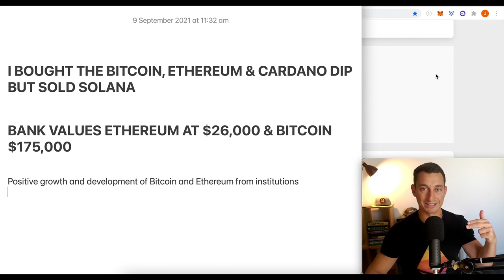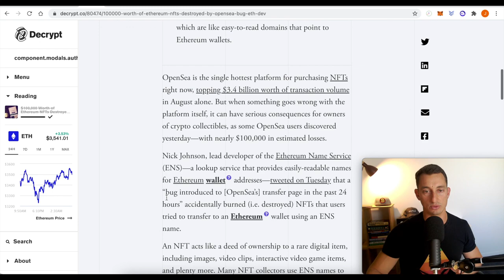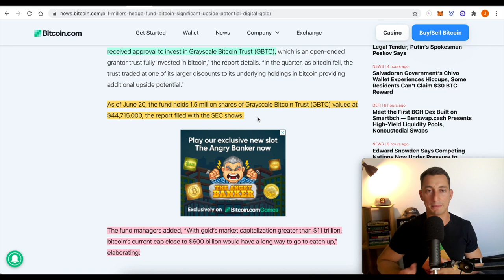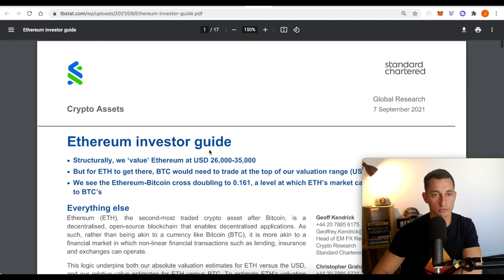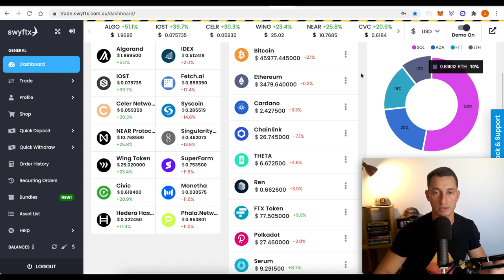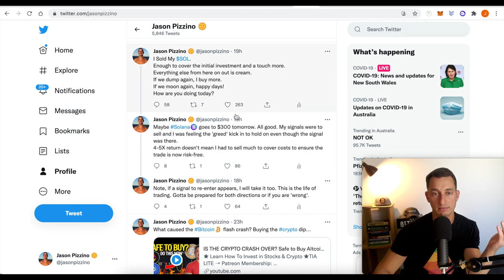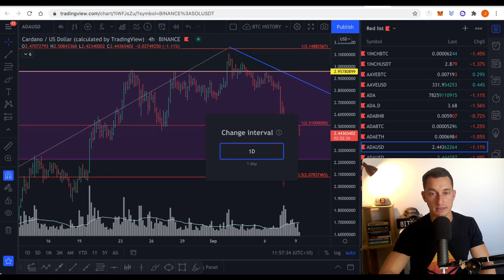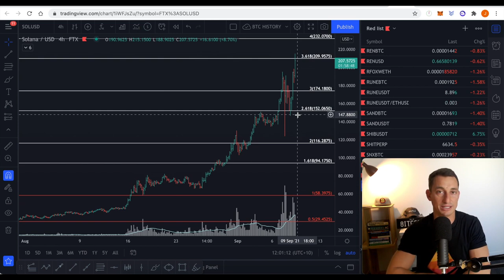I SOLD SOLANA & BOUGHT THE CRYPTO DIP! HERE’S WHY BITCOIN, ETHEREUM & CARDANO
Maclan Studio